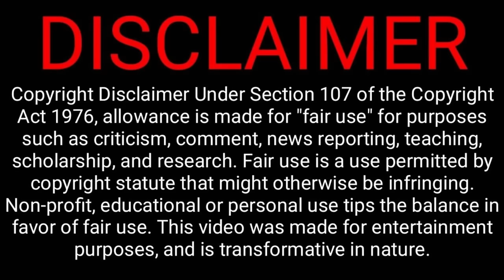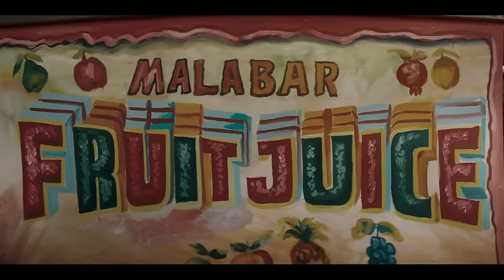Aavesham Full Movie in Tamil Explanation Review | Mr Kutty Kadhai